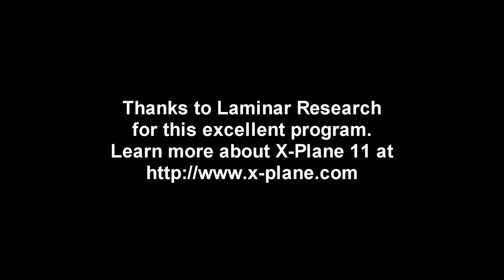X-Plane 11 - Around the World in 80 Planes - Flights 21 to 40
Edited version of my Around the World in 80 Planes flights covering flights 21 to 40.

Music: Final Fantasy VI "Enchanted Esper" by Protricity; Grandia II "A Deus ex Harpa (Second Seal Mix)" by DarkeSword; Final Fantasy VII "Valse Aeris" by Jeremy Robson; Breath of Death VII "Quest in Peace" by Brandon Strader, Rexy, some1namedjeff, WillRock; Final Fantasy IX "Miles and Miles Away" by XPRTNovice; Final Fantasy "Finally Home" by Darangen - all from OC ReMix